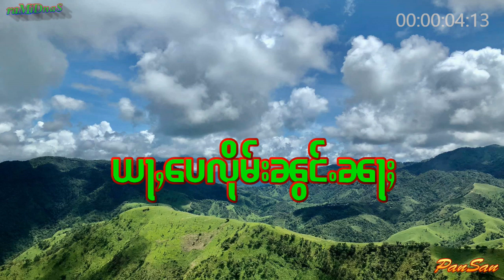ယႃႇပေလိုမ်းၼွင်ႉၵႂႃ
ယႃႇပေလိုမ်းၼွင်ႉၵႂႃ - ၵေႃႉႁွင်ႉမၼ်းပိၼ်ၽႂ်ႈၵေႃႇဢမ်ႇႁုႉၶႃႈ